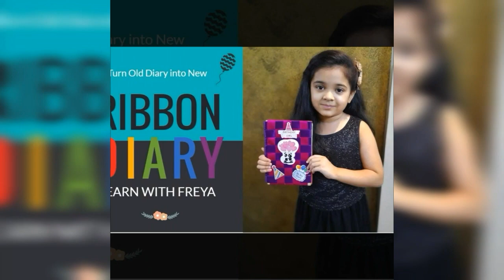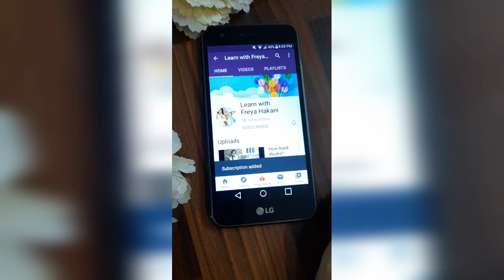Paper Parrot | Easy Paper Craft | Home Decor Ideas | DIY Parrot from Paper | CraftyPuppet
"Learn With Freya" is now " CraftyPuppet"

Check all the Reference Image if I used any for this Video in

Check Playlist of Our Channel to have videos on particular Category & Subject,

Watch other videos as per belwo:

2. Recycle /Reuse Old clothes and turn into designer kids wear
7. What is Credit Card /Debit Card ? How it works ?
8. Virtual Tour to Sundarvan
9. Ribbon Diary from old Diary
11. Give New Look to Old Jewellery with Fabric | Fabric Jewellery
15. Easy Painting with Ear Bud
16. Easy Glass Etching Art
21. How to make invisible Ink
22. Magical Emotional Paper Cup
23. Easy Handmade Ice Candle
25. Bubble Art /String Art
26. Easy Sea Shell Candle
29. Puzzle Game for Kids
31. Traditional Vintage Framed Temple
32. Woolen Dust | Easy woollen landscape craft
33. Desk Board for Online Study
34. Best out of Waste | Shoe Box craft
35. Suitcase Gift Box | Father's Day Ideas
36. POP ART on Canvas
37. Online study Desk Set Up
38. Craft with Punching Machine
40. Dancing Ballerina | Tissue Paper Ballerina